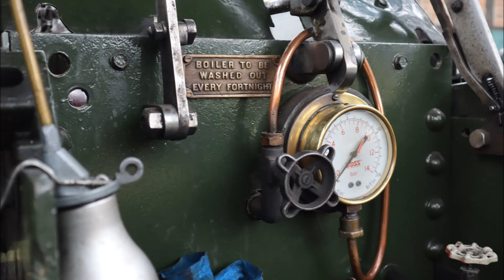15. Dampftreffen Alt Schwerin 2023 - Impressionen Teil 1 - Bilder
Einige Eindrücke vom 15. Dampftreffen in Alt Schwerin 2023, hier nur Bilder